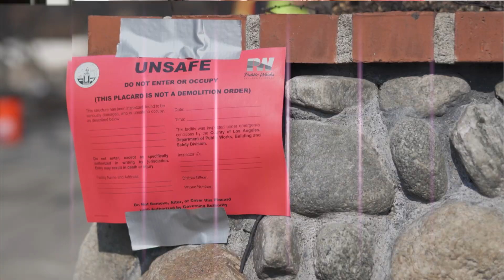100 Days, 100 Environmental Accomplishments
In the first 100 days, Environmental Protection Agency (EPA) has made major strides to safeguard human health and the environment, ensuring clean air, land, and water for every American. Hear from Administrator Zeldin on some of EPA’s environmental accomplishments in the first 100 days.